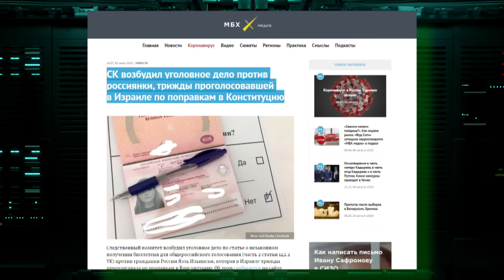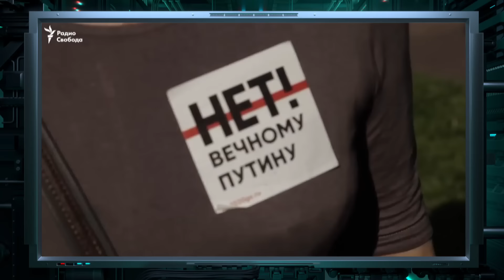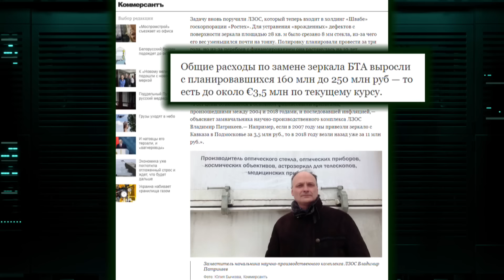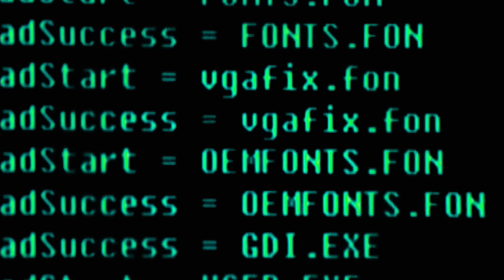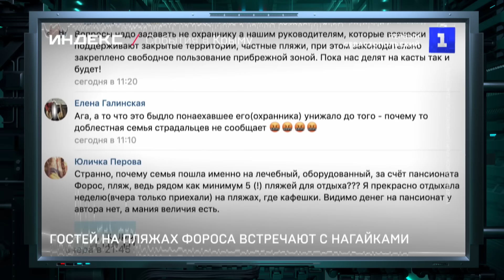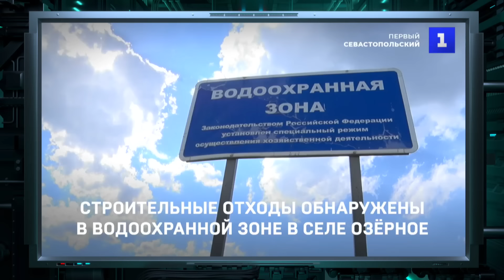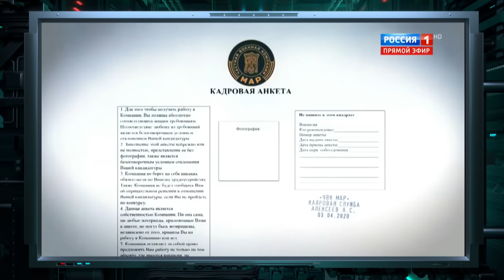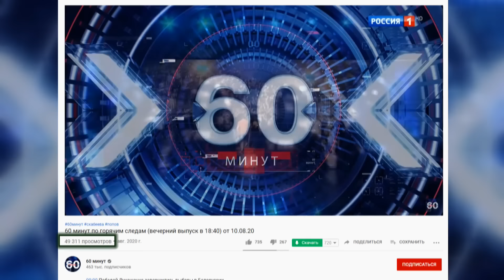Гражданская оборона на ICTV — выпуск от 11.08.2020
Смотрите онлайн в новом выпуске «Гражданской обороны» от 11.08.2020:

Такого поворота никто не ожидал!  Что происходит в самой Великой и Духовной стране?

Наука воровать! Мастер класс от топ-менеджеров технологических госкорпораций - как развалить науку и разбогатеть?

Без туристов и надежды на светлое будущее!  Почему в скором будущем Крым рискует остаться вообще без отдыхающих и что Россия оставит после себя на оккупированном полуострове?

Ложь Кремля  о наемниках в Минске. Как в Москве решили помириться с Минском, выдумывая фейки об Украине.

«Гражданская оборона» – информационно-публицистическая программа на ICTV о военных и политических тайнах, которые, так или иначе, касаются Украины, о неизвестных до сих пор исторических фактах и событиях настоящего. Сюжеты на темы истории, военного дела, новейших военных разработок науки и техники, политики и геополитики помогут зрителям найти ответы на все острые вопросы: